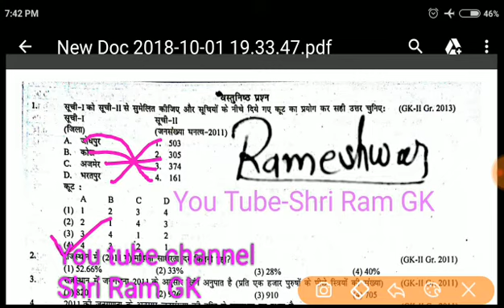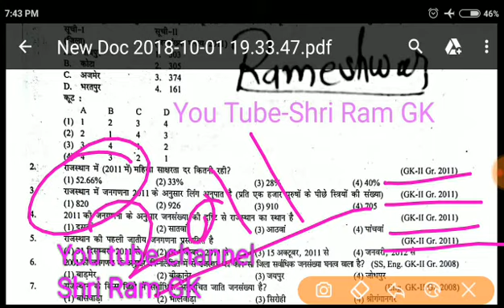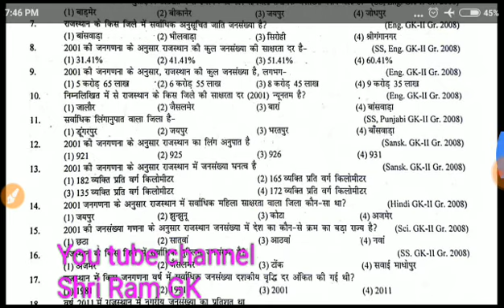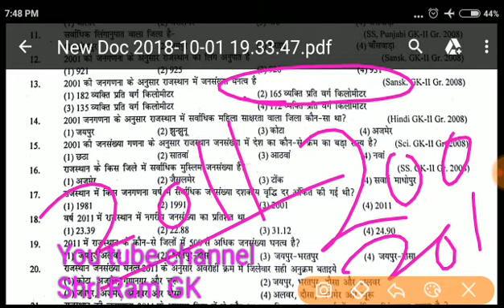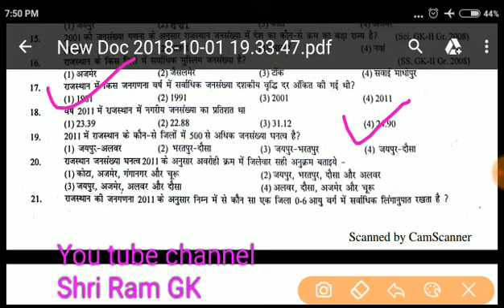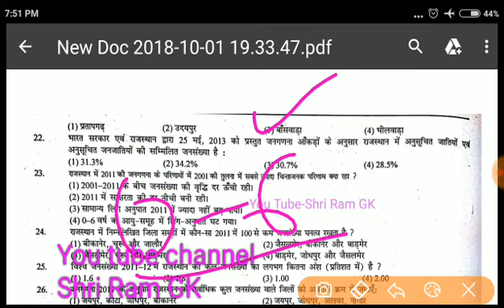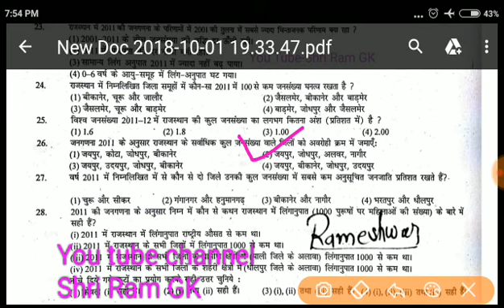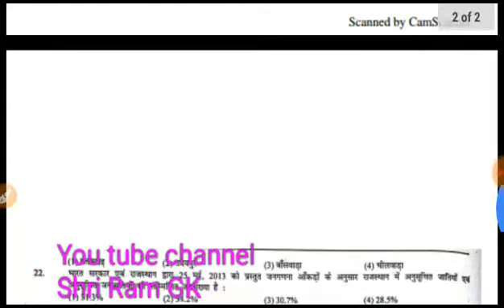Rpsc 2nd Grade 2018: जनसंख्या साक्षरता लिंगानुपात जनगणना 2001 जनगणना 2011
Census2011, Census2001, Janganna2001,Janganna2011,Linganupat2001,Linganupat2011,SexRatio2011,SexRetio2001,Rpsc Gk With Ajay Choudhary,Gk Subhash Charan,Gk by Subhash Charan,Utakar coaching classes jodhpur, WiFi study, जनगणना 2011 जनगणना 2001 साक्षरता लिंगानुपात जनगणना 2001 लिंगानुपात जनसंख्या से संबंधित महत्वपूर्ण प्रश्न